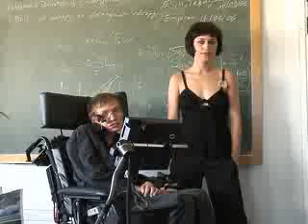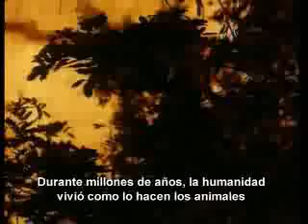Stephen Hawking - Campus Party speech (2006)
Prof Stephen Hawking speech to Campus Party 2006

Hawking's principal fields of research are theoretical cosmology and quantum gravity. In 1971, in collaboration with Sir Roger Penrose, he proved the first of many singularity theorems; such theorems provide a set of sufficient conditions for the existence of a singularity in space-time. This work showed that, far from being mathematical curiosities which appear only in special cases, singularities are a fairly generic feature of general relativity.

Hawking also suggested that, after the Big Bang, primordial or mini black holes were formed. With Bardeen and Carter, he proposed the four Laws of black hole mechanics, drawing an analogy with thermodynamics. In 1974, he calculated that black holes should thermally create and emit subatomic particles, known as Hawking radiation, until they exhaust their energy and evaporate.

In collaboration with Jim Hartle, Hawking developed a model in which the Universe had no boundary in space-time, replacing the initial singularity of the classical Big Bang models with a region akin to the North pole; while one cannot travel North of the North pole, there is no boundary there. While originally the no-boundary proposal predicted a closed Universe, discussions with Neil Turok led to the realization that the no-boundary proposal is consistent with a Universe which is not closed also.